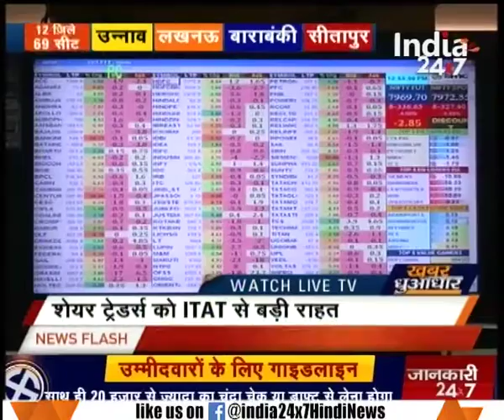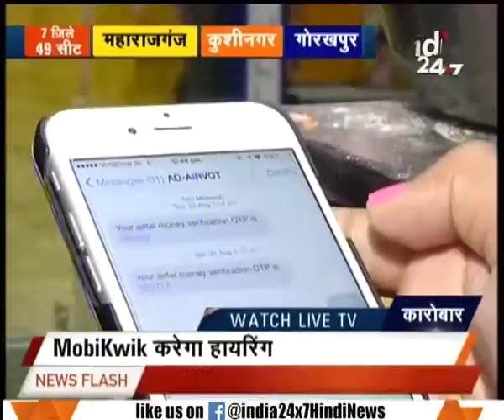Settlement progress in Samajwadi Party continues, meeting held till late night with SP leaders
Settlement progress in Samajwadi Party continues, meeting held till late night with SP leaders. Watch complete news story of Khabar Dhuandhar to get the detailed news updates!